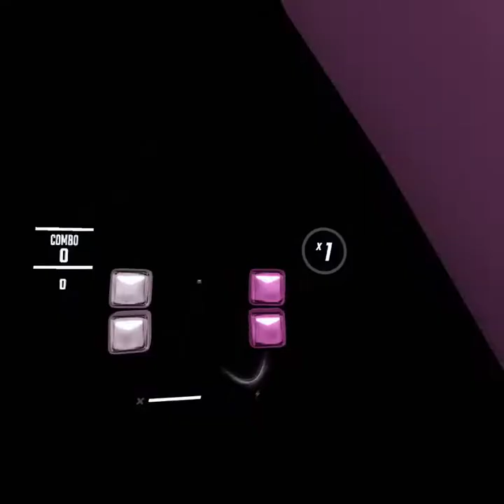playing the new Beatsaber pack